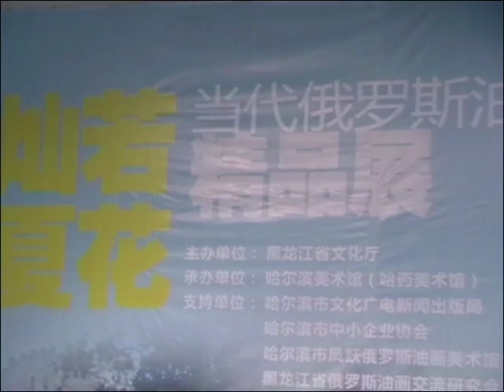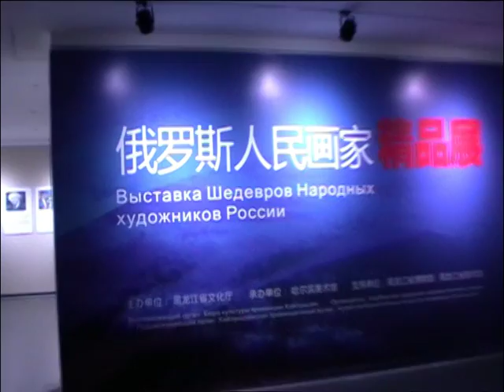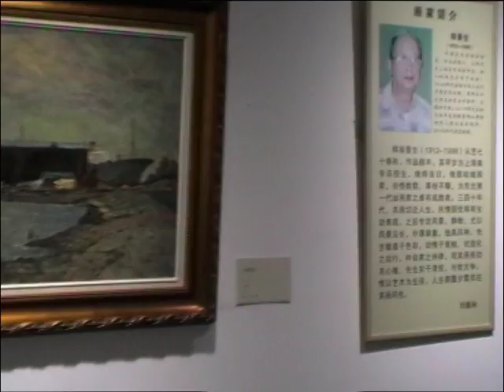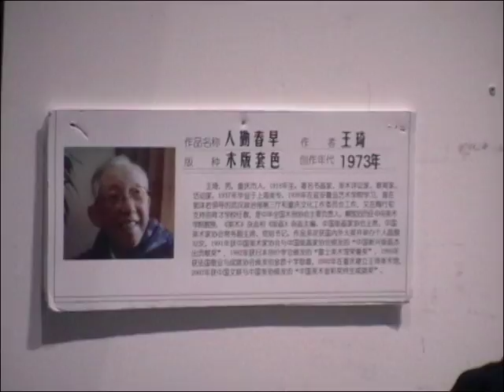24 05 16 Открывали выставку в городском музее Харбин 2016